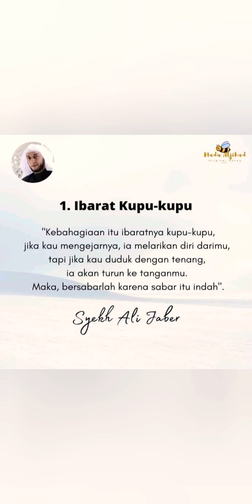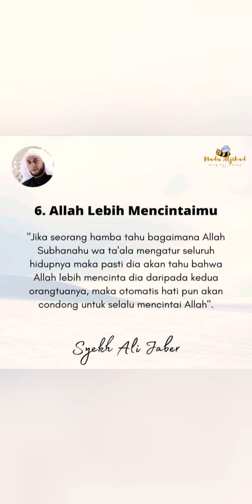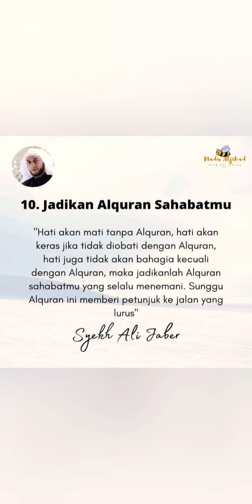10 NASEHAT SYEKH ALI JABER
syekh ali jaber jangan pandang buruk wanita tak berhijab,